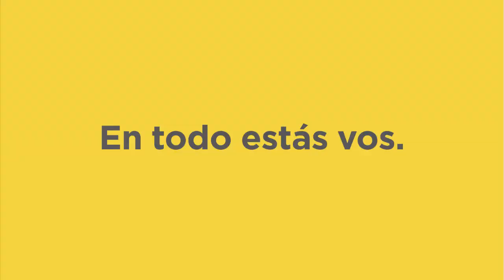TRAPECIO Febrero 2016 en Polo Circo